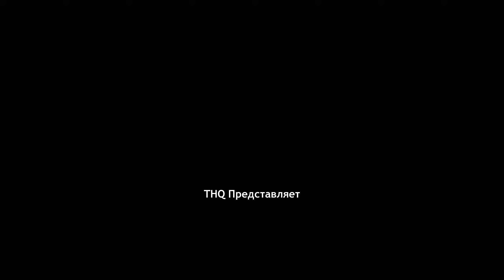Company of Heroes / часть 1.